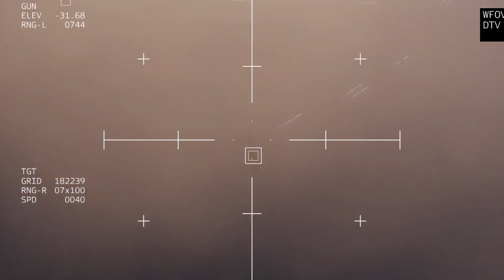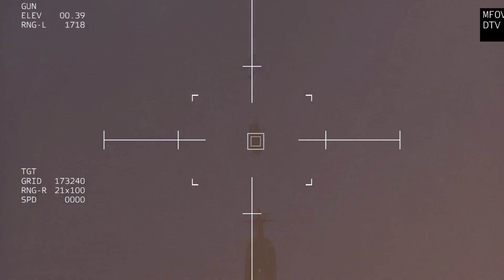Newest US F-35 Jet Successfully Blows Up Russian Aircraft Carrier Carrying 25,000 Top Marines